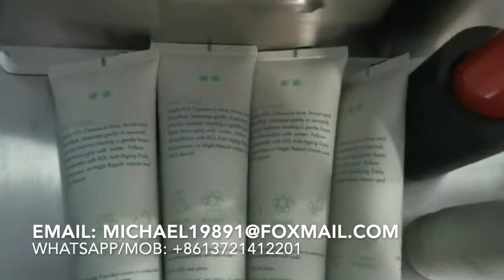economical manual type Ultrasonic tube sealing machine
manual type ultrasonic tube sealing machine
ultrasonic technology, more faster, more steady, more good performance
ultrasonic ensure better looking.
manual type more economical manual type ultrasonic tube sealing machine